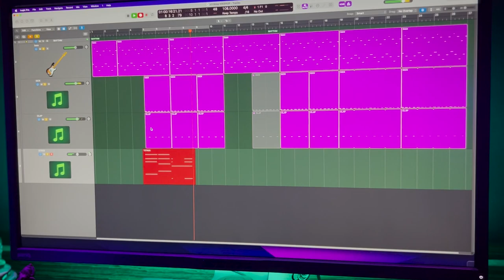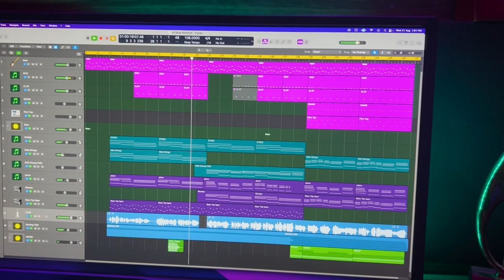How to Produce U1 song in 5 Minutes - Happy Birthday U1- En kadhal solla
Attempting to recreate or reproduce the well-known song "En Kadhal Solla neram illai" by legendary music producer Yuvan shanker raja in 5 minutes as a celebration of YUVAN SHANKAR RAJA's birthday.

Recreate and performed by @SanjitLucksman
Shot by Thabesh IR

Yuvan Shankar Raja (born 31 August 1979) is an Indian singer-songwriter, film score and soundtrack composer, and occasional lyricist from Chennai, Tamil Nadu. He has predominantly scored music for Tamil films. The youngest son of noted film composer Ilaiyaraaja, he began his musical career in 1996, at age 16, when he composed the film score for Aravindhan. After initial struggle, he made his big break with the Thulluvadho Ilamai soundtrack (2001), and evolved as one of Tamil cinema's most sought-after composers by the mid-2000s.